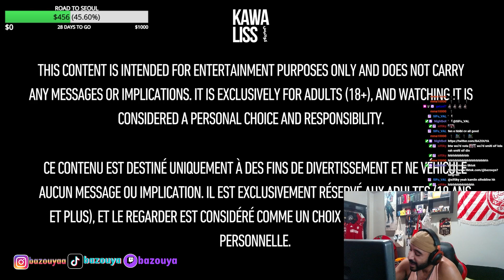شينوي تزوج 😍😂 Bazouya React Speed Dating CHINWI #2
يو الدراري ودريات.. مرحبا بيكم كل نهار ستريم فتويتش كل نهار زهو مع بازويا 🤪 كنرياكطيو على فيديوات لهربة بكل صراحة وكنقصرو VALO.

!! SOCIALS !!

!! EDITOR !!

!! SEO !!

Crédit: Kawaliss